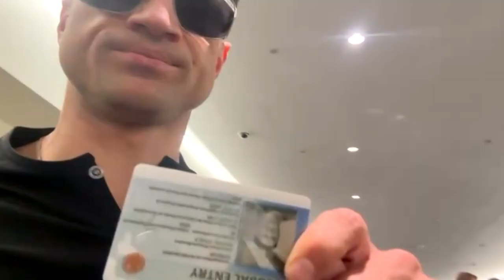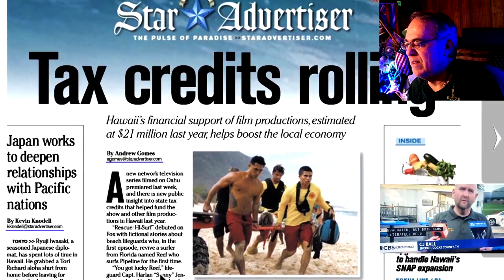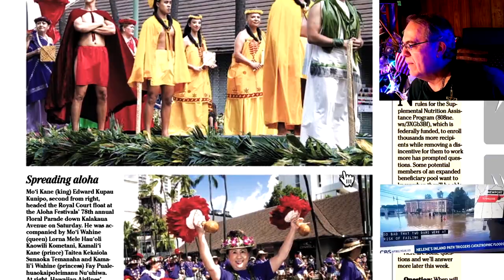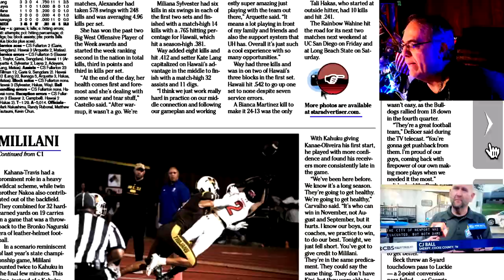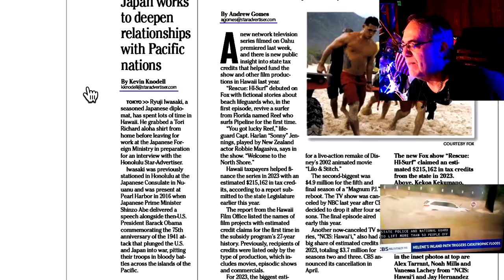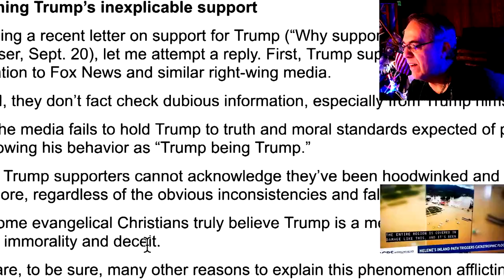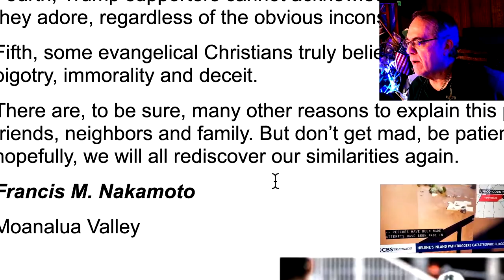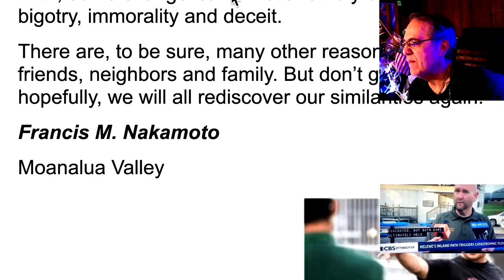Sunday Paina = traveler returns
Michael makes long haul travel return from Africa - Qatar - SF - Hawaii
Friends from old school plan a mini-reunion BBQ.
credit: Michael V. Vernon, for travel clips